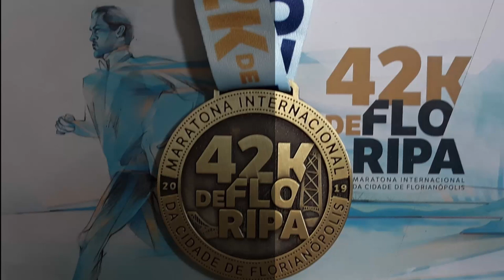Maratona de Florianópolis 42K de Floripa 2019 vídeo 2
DAcompanhe o 5º vídeo da minha primeira maratona.
Maratona Internacional Cidade de Florianópolis - 42K de Floripa 2019.
Realizada no dia 23 de junho de 2019

Largada e primeiros Kms.